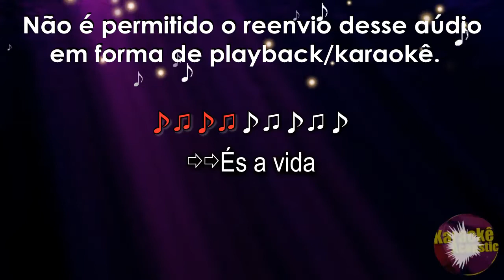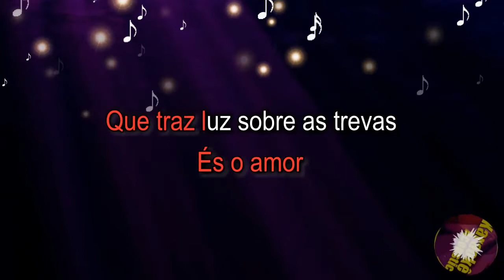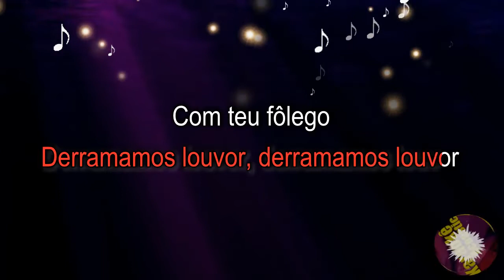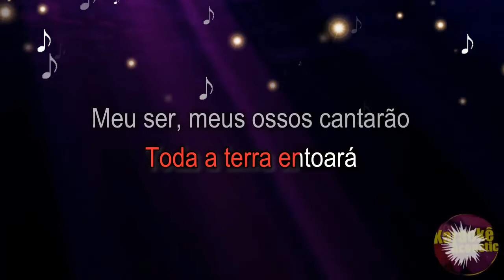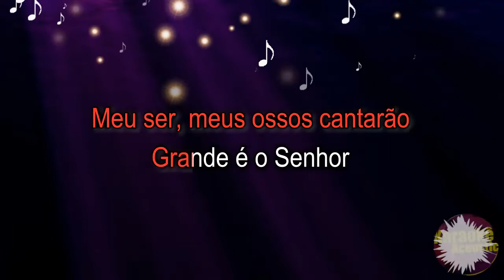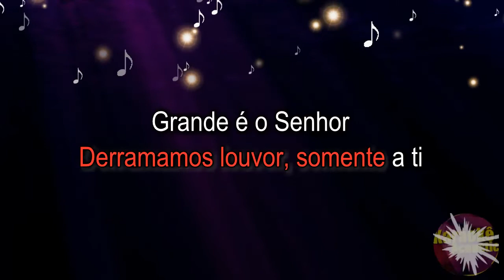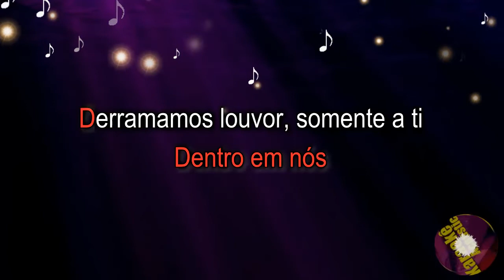Nivea Soares - Grande é o Senhor (Karaokê Acústico) playback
karaokê
música
playback
cover
instrumental
violão
piano
acústico

Karaokê Acústico BR.